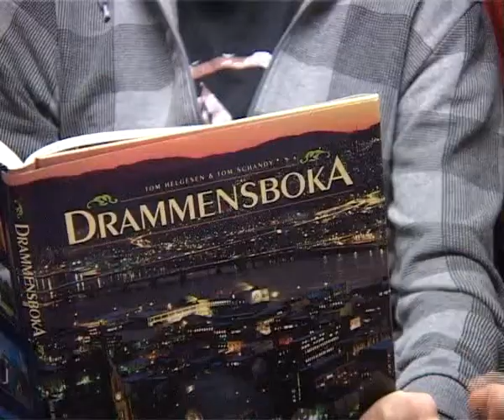tor arne quick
short sketch made by students of danvik folkehoeyskole 08/09, Norway
the video is in norwegian, good luck ;)